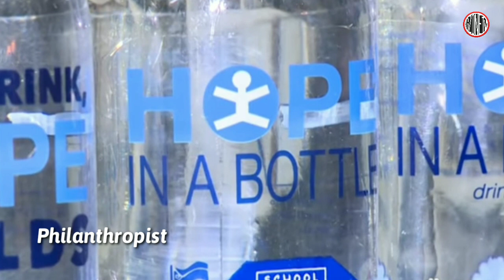Eto Na Pala Ang Buhay Ngayon ni Nanette Medved Matapos Iwan Ang Mundo ng Showbiz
Si Nanette Medved ay isang artista mula sa Pilipinas na sumikat noong dekada 1990. Ang pagiging Darna ang isa sa mga ginampanan niya sa isang pelikula. Wikipedia

Ipinanganak: Enero 21, 1971 (edad 49 (na) taon), Honolulu, Hawaii, Estados Unidos
Asawa: Chris Po (m. 1999)
Edukasyon: Babson College
Lokasyon ng pagpapakasal: Timog Africa
Mga palabas sa TV: Kate en Boogie, Compañero Y Compañera

Related channels
Addul tv
Showbiz philippines
Kendra Quinto
Go viral Ph!
Showbiz Headliners
Ogie Diaz
Showbiz Fanaticz
Pinoy showbiz latest!
karunungan Tv
Chika today
SikacriSTz
Showbiz ph
kaalaman
Clark tv
K.R.A STORIES